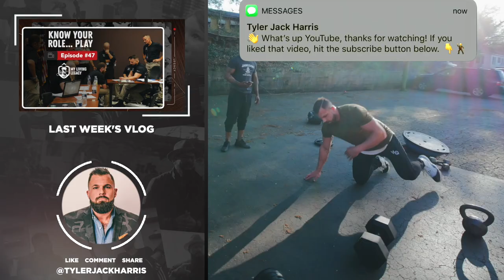God Has Your Back | My Living Legacy | Ep. 48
Have you ever wanted to know someone has your back? Are you seeking significance, rather than seeking the one that made you significant? In this episode, you’ll get a front row seat as Tyler shares his faith with a group of kids in North Carolina.